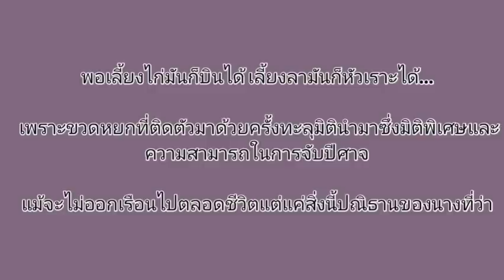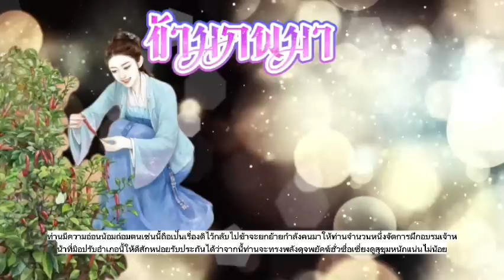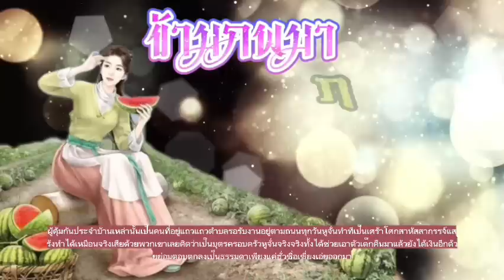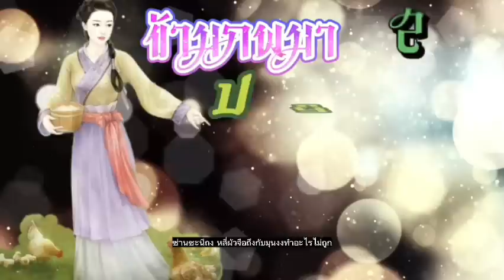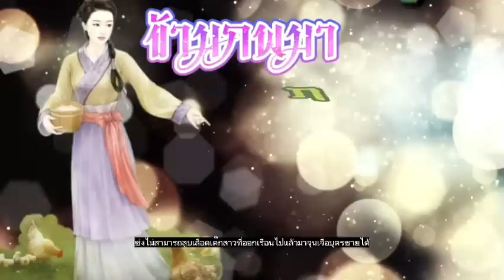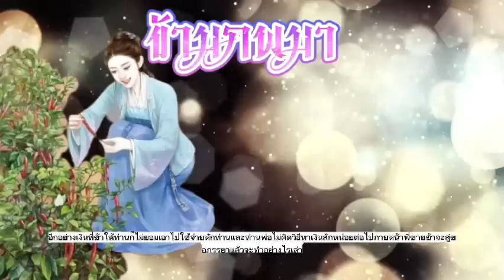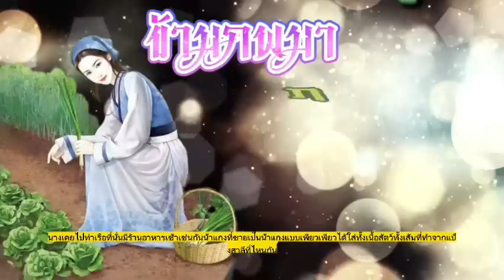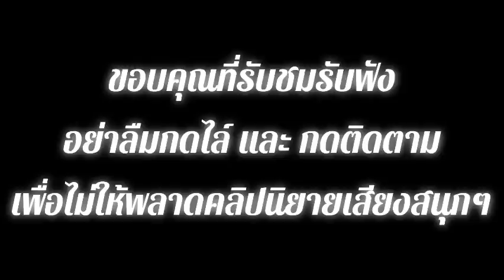EP.10 สปอยนิยาย นางเอกทะลุมิติจากยุคปัจจุบันมาอยู่ในร่างของหญิงสาวยุคโบราณที่มีใบหน้าเสียโฉม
ฟังสปอยนิยาย นางเอกเป็นนักวิจัยยุคปัจจุบันได้ทะลุมิติมายังยุคสมัยโบราณและวิญญาณได้มาอยู่ในร่างของหญิงสาวที่มีใบหน้าเสียโฉม ตอนที่ 261-290